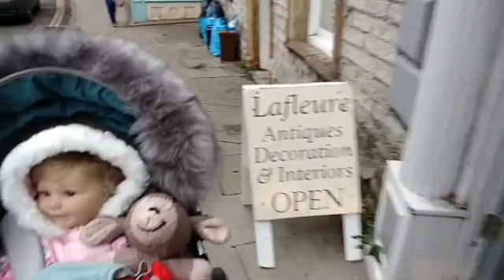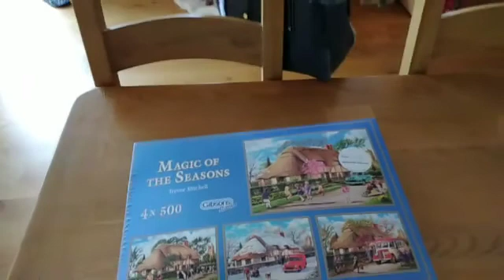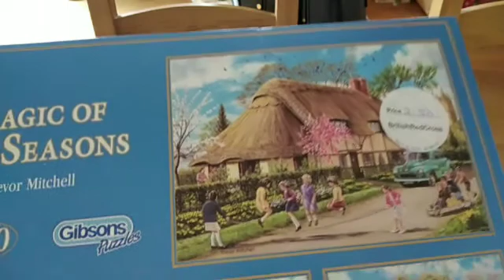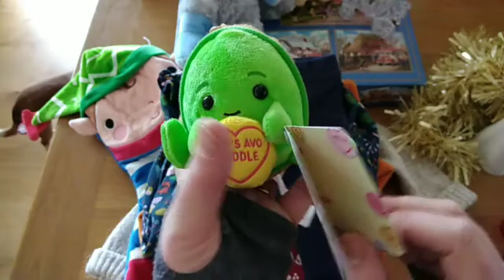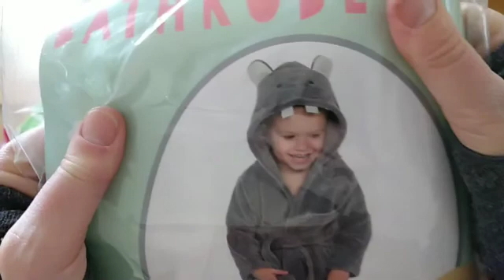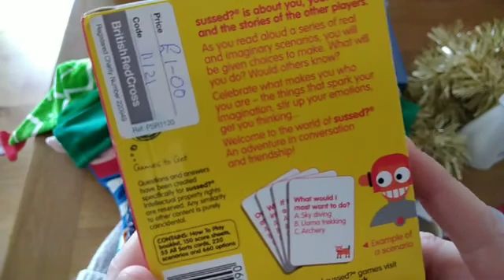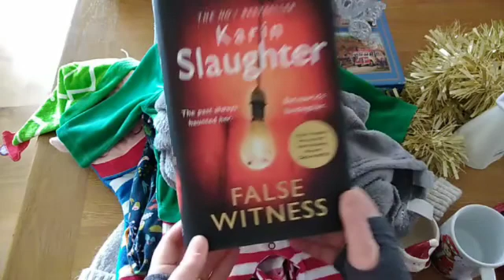Shopping with Flick + Thrift HAUL Maddie by Bonnie Brown Outing Therapy Doll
Merry Christmas friends 🎄❤️ thank you for tuning in to another video 🎄🎅

Today I had to pop to the doctors and I passed three charity shops along the way so thought I would have a look. Good job I had my purse 😂😂😂👏👏👏

Stay for the haul ☺️☺️🛍️🛍️

Caroline and Flick 👏☺️🛍️